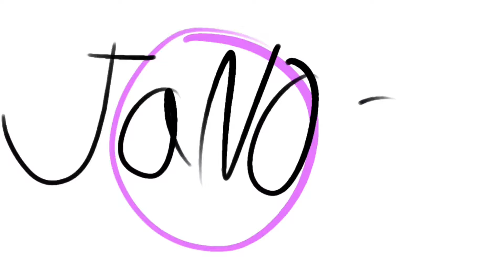Guest World Stuff